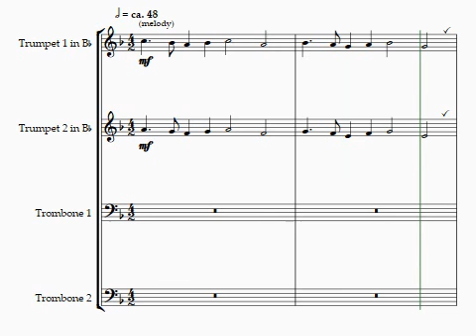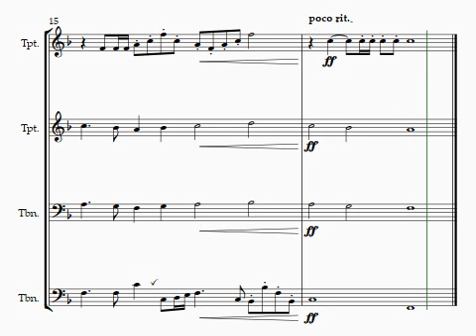KYRIE ELEISON - brass quartet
My arrangement for brass quartet of a classic Russian Orthodox melody.

JW PEPPER